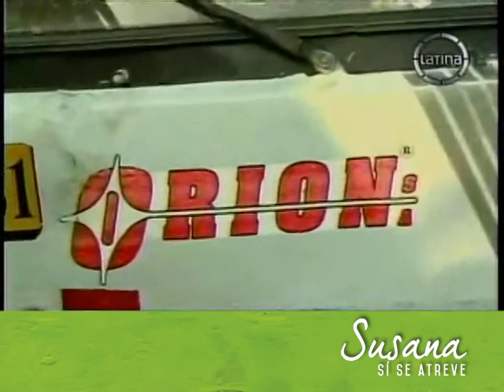[VIDEO] S. Villarán: Orión, que ya mató muchos pasajeros, está contra la reforma (07/08/2014)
Susana Villarán: La empresa Orión, la misma que ha matado a muchos pasajeros es la que lidera las críticas contra la reforma del transporte (07/08/2014)